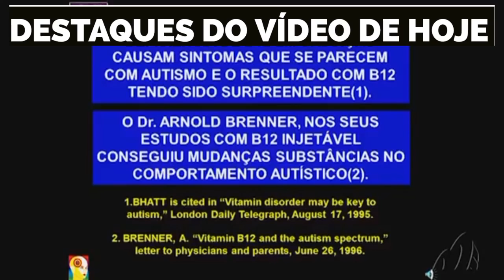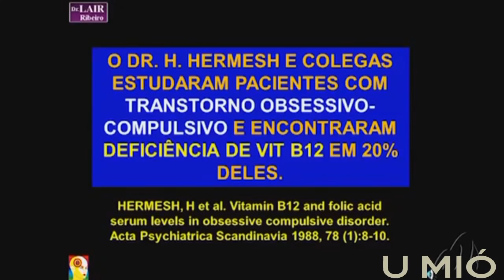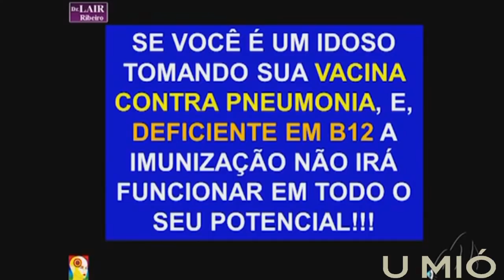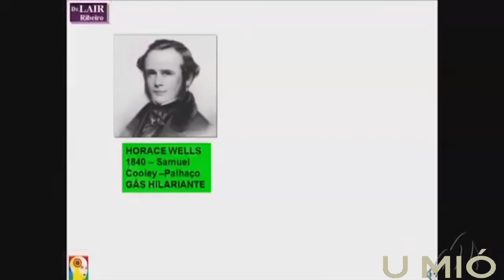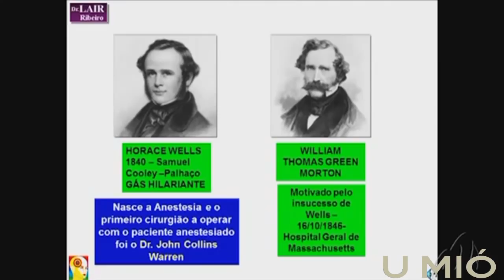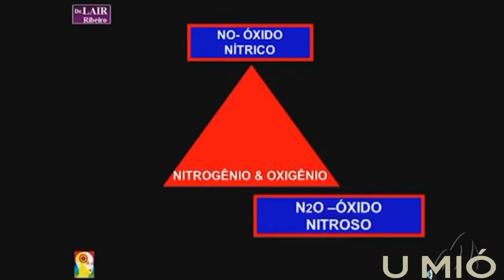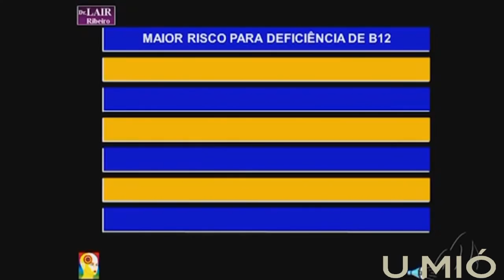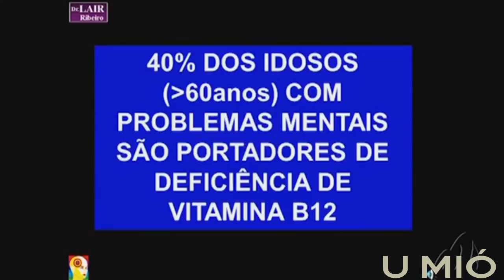OS MALES CAUSADOS PELA DEFICIÊNCIA DE VITAMINA B12 | Dr Lair Ribeiro